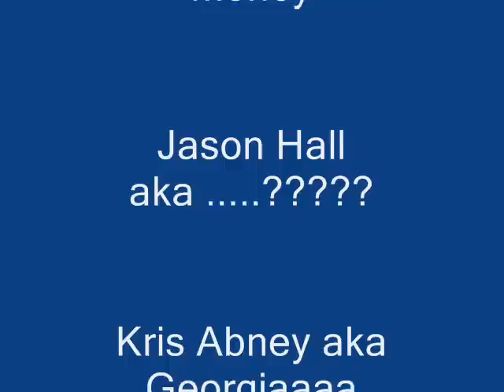SCHS YOUTH LEG. 2007 PART 2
SCHS YOUTH LEG. 2007